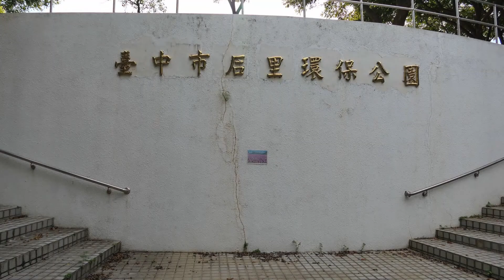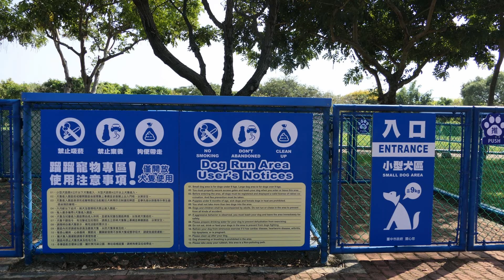台中市后里環保公園,蹓蹓寵物專區Houli Eco. Park,Dog Run Area_ 20221002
后里環保公園,2017年台中花毯節的場地
緊鄰動物之家后里園區的后里環保公園「蹓蹓寵物專區」有鐵欄圍起來,有飲水設施,讓民眾能帶著毛孩盡情在寵物公園內跑跳，讓人與動物享受彼此陪伴,一共分為兩區，一區小犬，一區大犬,樹下有座位讓民眾可以坐在這裡乘涼陪伴愛犬.